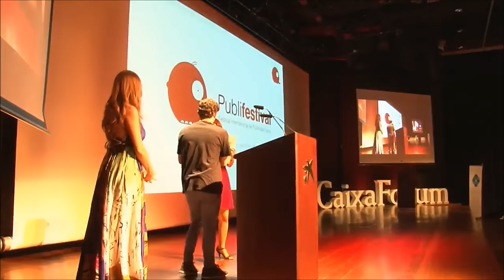Publifestival 2015. Mejor Documental Social. La Chica del Cabello Rojo HD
Breve resumen sobre algunos apuntes de Luis Bassat y Risto Mejide, complementados con la intervención de un servidor en el Publifestival 2015, Barcelona.